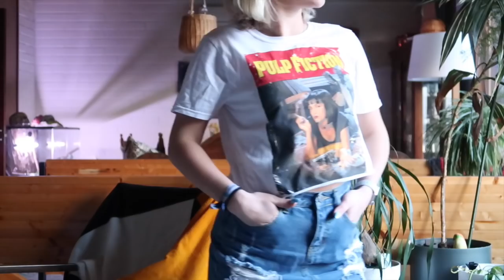espanjan kamaa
Rakasta kroppaasi, se on sinun, ei kenenkään muun

Pinja Sanaksenaho
Poste restante
01300 VANTAA